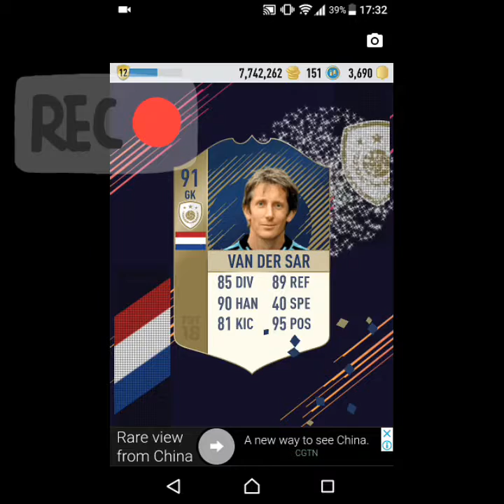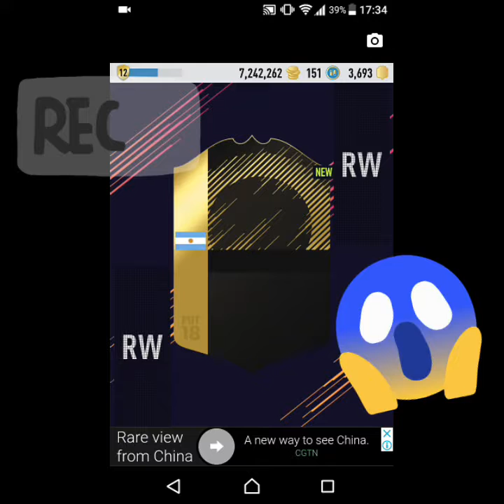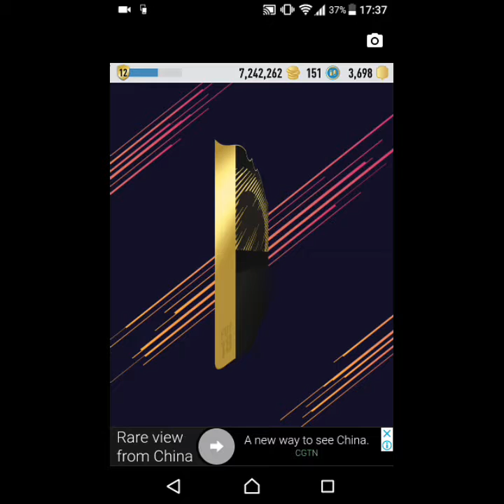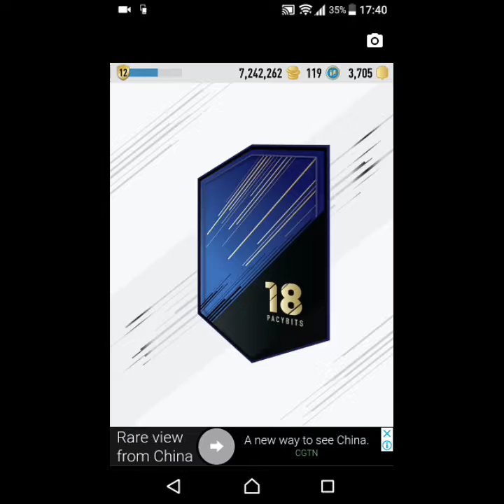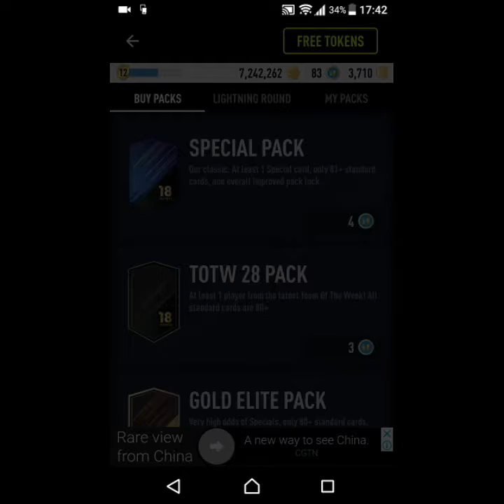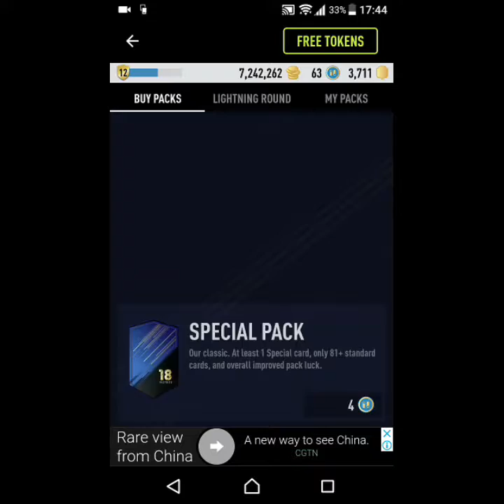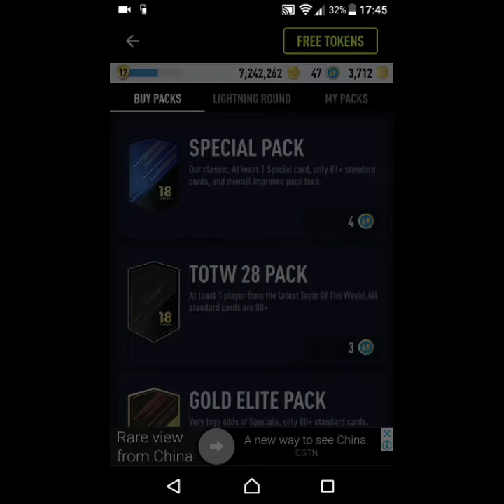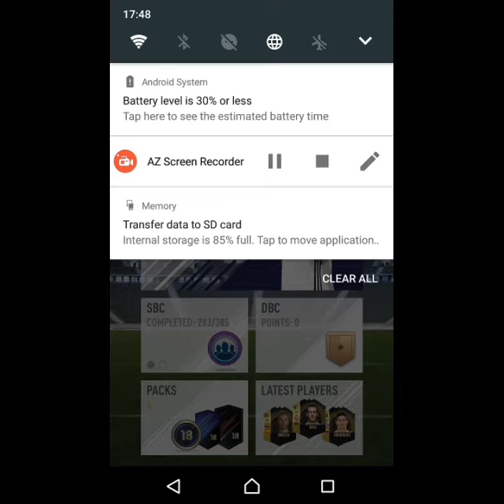The biggest FUT Draft 18 pack opening TOTY ALERT ⚠